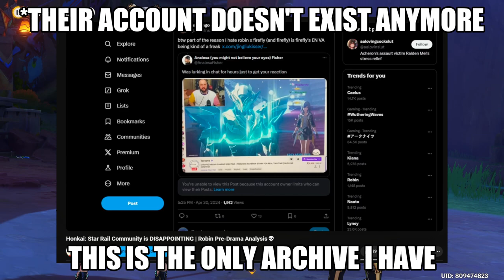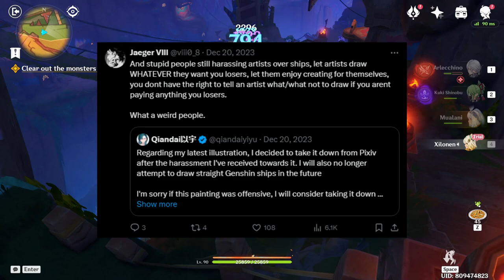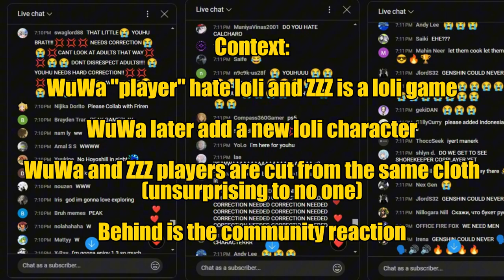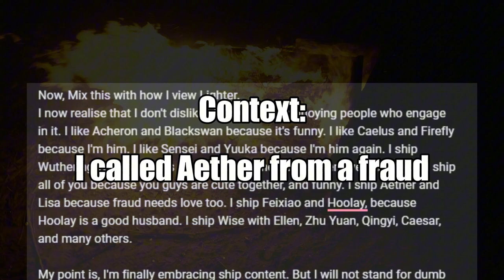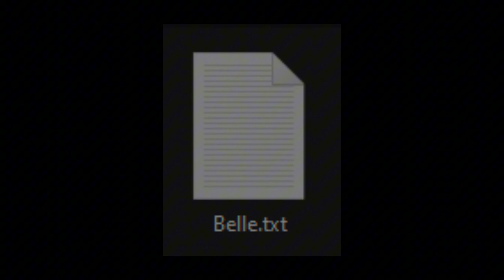Hoyo Twitter is Disappointing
Go support the artist: colordifference
Like and follow if you like their work.